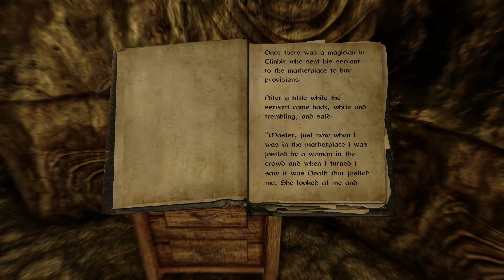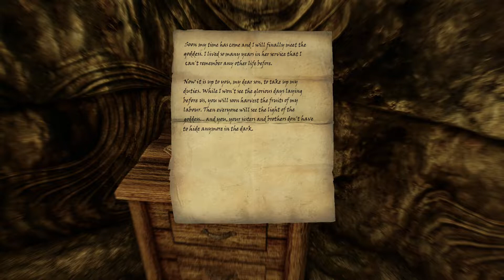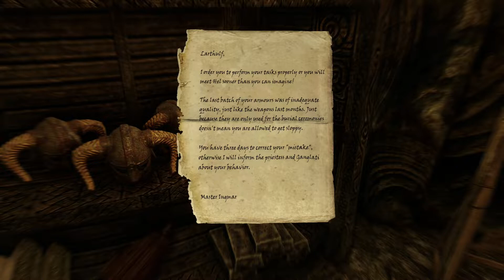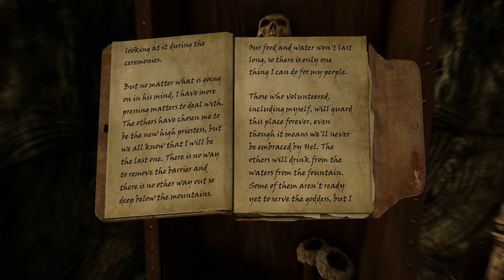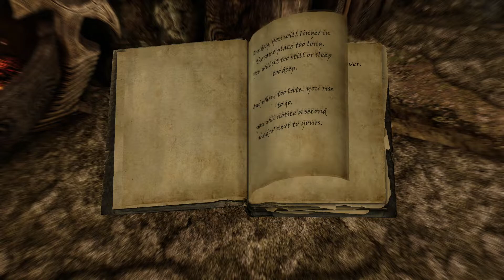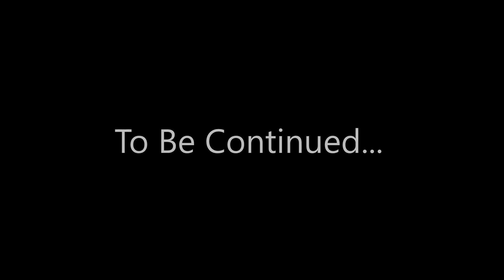Skyrim SSE #30 - Blood is on my Hands!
The way behind the barrier was so simple really.